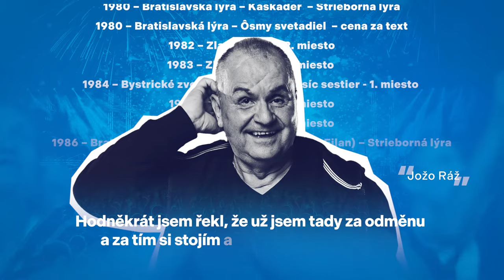ELÁN 70 (Official Trailer)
Jedna z najpopulárnejších a najúspešnejších československých kapiel Elán od roku 2018 nekoncertuje. Na budúci rok však odohrá dva výnimočné halové koncerty. V piatok 20. septembra 2024 vystúpi v O2 aréne v Prahe a v piatok 27. septembra 2024 v TIPOS aréne – Zimnom štadióne Ondreja Nepelu v Bratislave. Ojedinelý návrat na pódiá má výnimočný dôvod – oslavy 70. narodenín speváka a basgitaristu Joža Ráža a speváka a klávesistu Vaša Patejdla. Obaja pred päťdesiatimi piatimi rokmi kapelu zakladali.